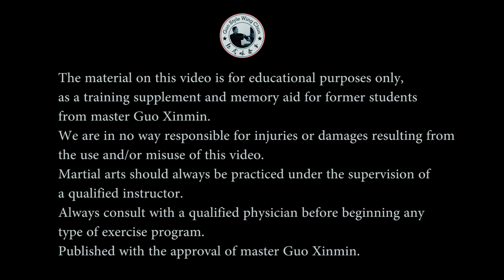Back to basics part 2 : Baji Quan drills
In this second video, Master Guo Xinmin show some basic drills from Baji Quan.